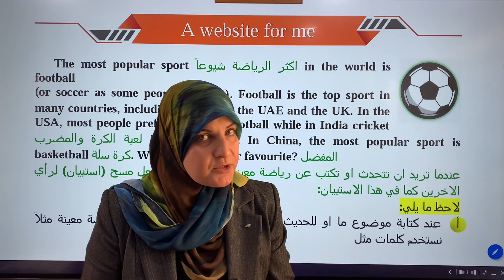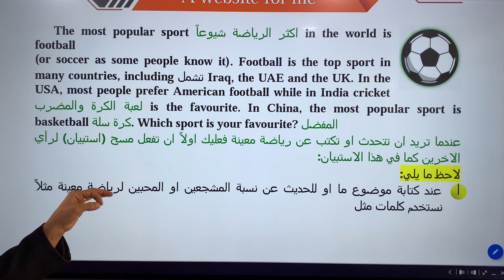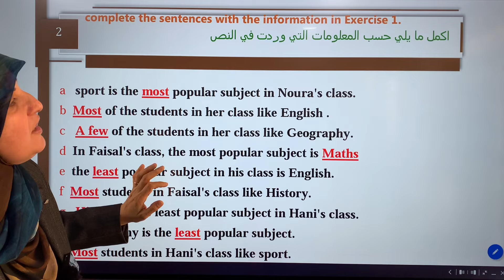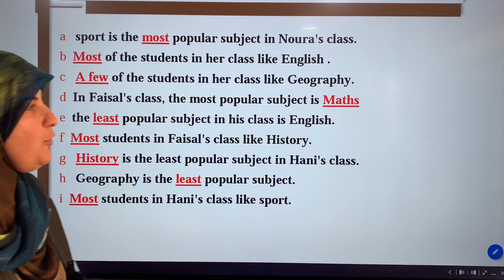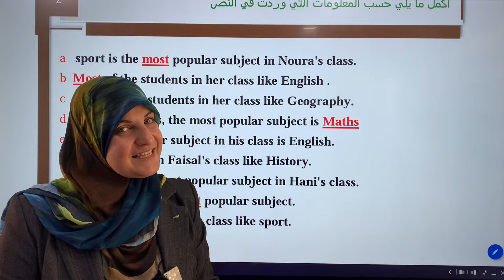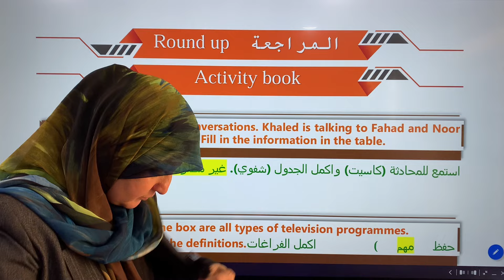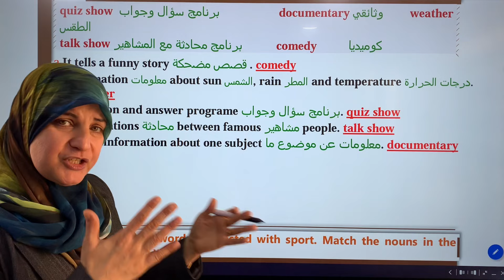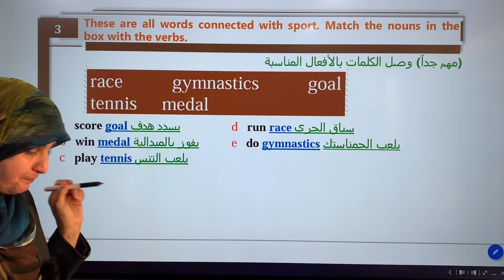انكليزي ثالث متوسط المنهج الجديد ٢٠٢٤ يونت ٥ الدرس الثامن مع المراجعة Round up